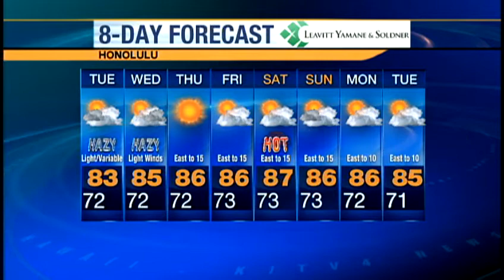Monday evening weather forecast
Check out KITV4's island weather forecast. For news you need to know,